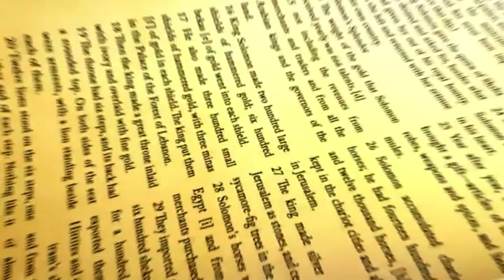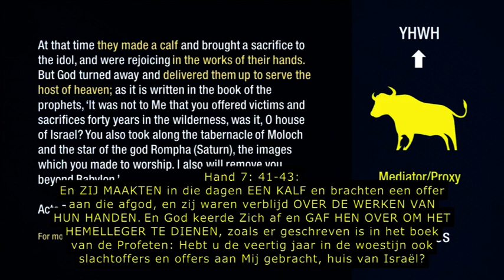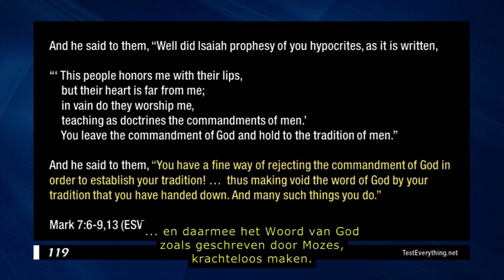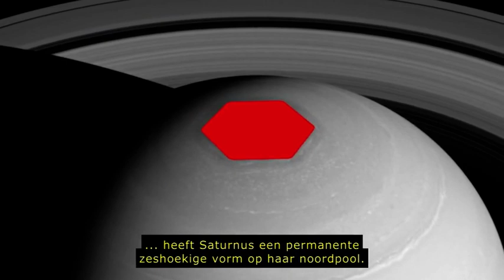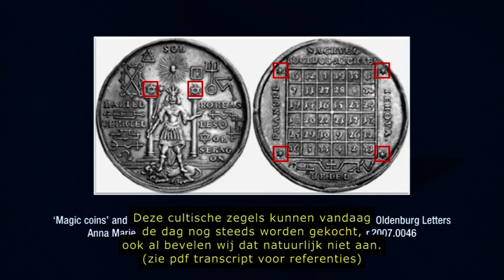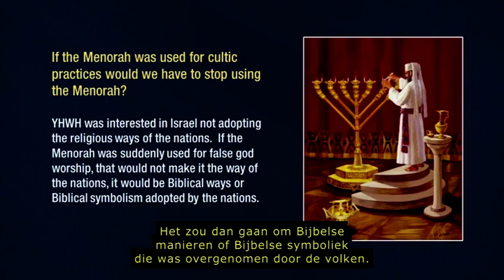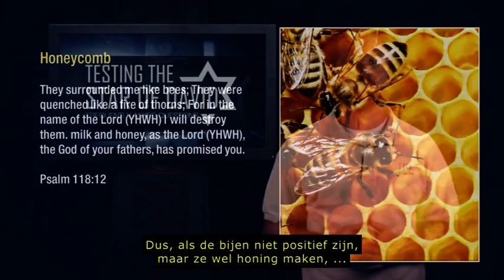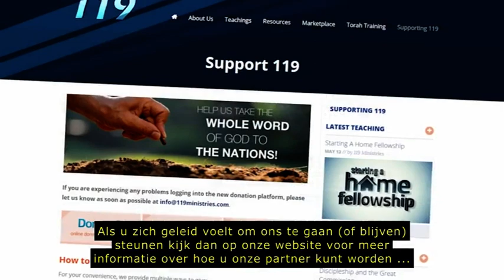Onderzoek naar de Davidster - Veelgestelde Vragen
Ondanks dat, was er onder de bijna 30.000 mensen die de studie een week na het verschijnen hadden bekeken, een kleine maar gepassioneerde minderheid die de Davidster blijft verdedigen. Ook ontvingen wij een online petitie, die ten tijde van de opname van deze video door 68 mensen was ondertekend, waarin ons dringend werd gevraagd om de studie "Onderzoek naar de Davidster" te verwijderen. Misschien klinkt 68 tegenover 30.000 niet als overtuigend motief om een vervolg met veelgestelde vragen te maken, maar wij vonden dat er zeer goede vragen werden gesteld en interessante dingen werden benoemd. We respecteren dat en waarderen hun inzet voor wat zij geloven dat juist is.

We hopen dat deze studie met 'veelgestelde vragen' over de Davidster op een respectvolle manier een aantal dingen mag verduidelijken voor de mensen die hun zorg hebben uitgesproken of nog vragen hebben. Als je "Onderzoek naar de Davidster" nog niet hebt bekeken, dan raden we je aan om die studie te bekijken, voordat je verder gaat met de "Veelgestelde vragen".